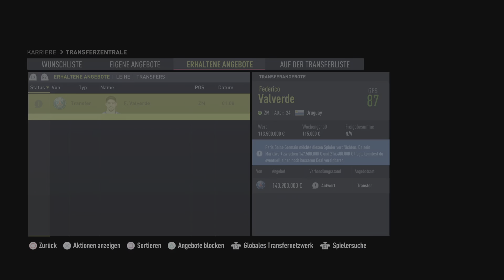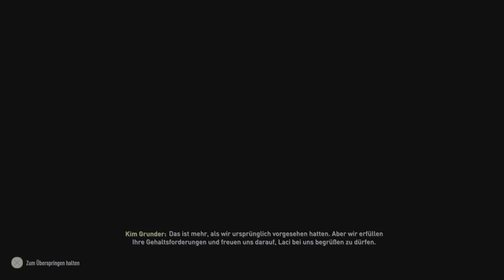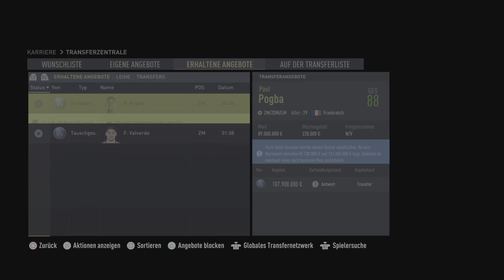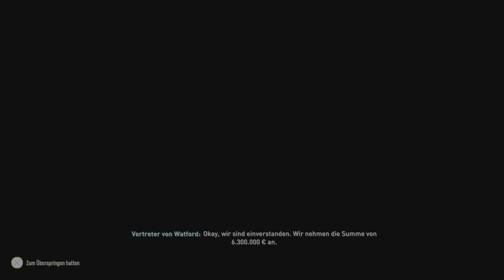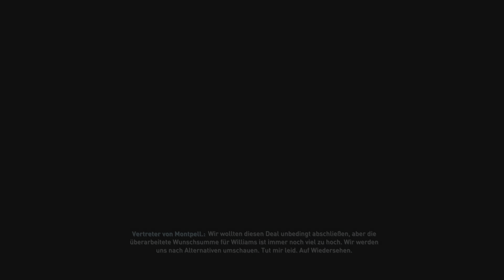FIFA 22 - Man UTD Karriere Part 27